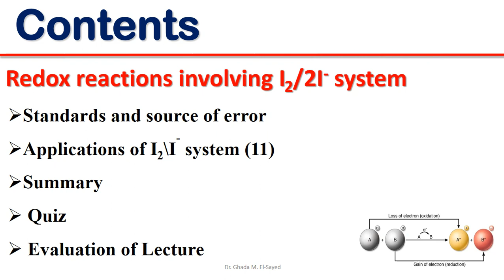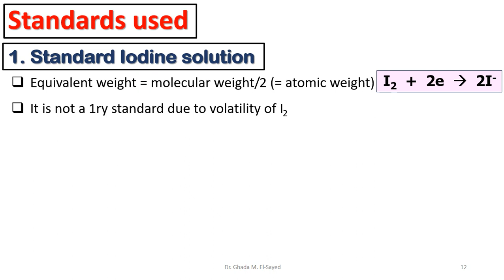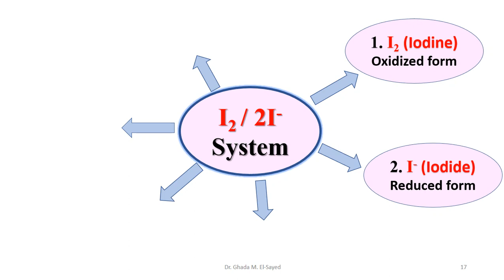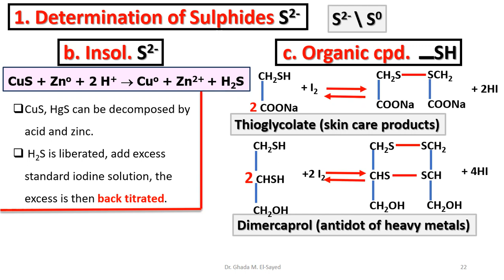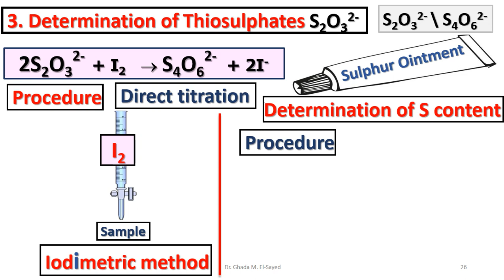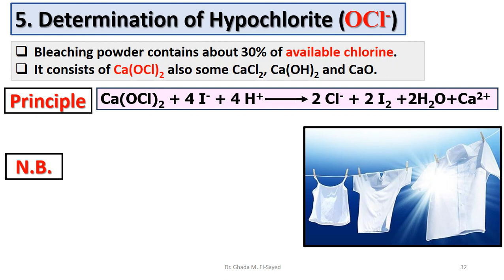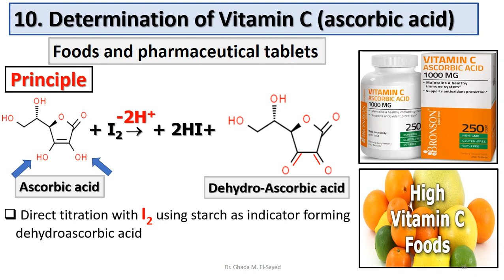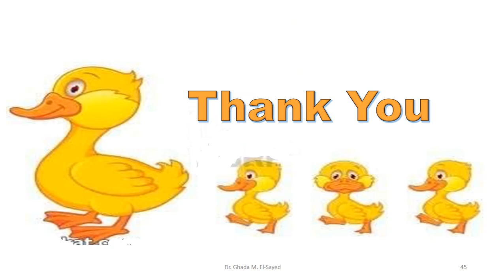Applications of Redox Reaction | Analytical 3 | الفرقة الثانية كلية الصيدلة